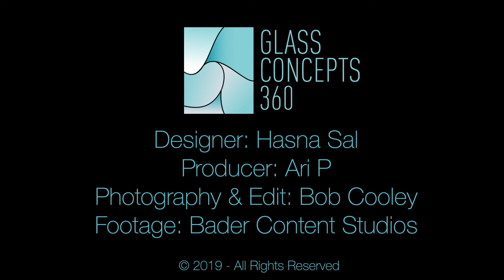Hasna Sal & Ari P - NYFW 2019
Hasna Sal and Ari P of Glass Concepts 360 present their art and jewelry at Style X New York Fashion Week in 2019 at Sony Hall in Times Square, NYC.